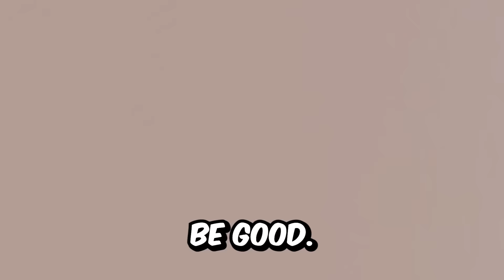I BECAME A FAMOUS SUPER MODEL IN L.A (Berry Avenue)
raylashon brookhaven
berry avenue rp
life together